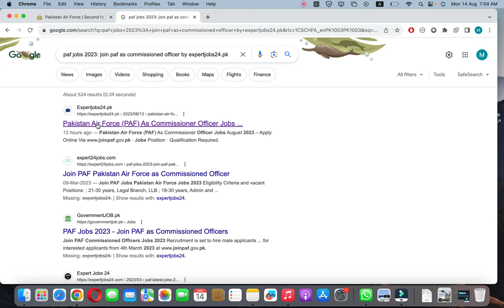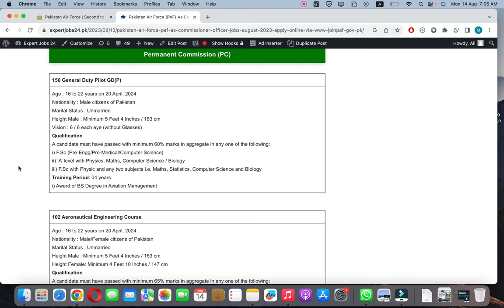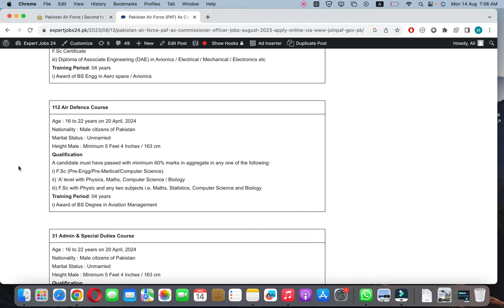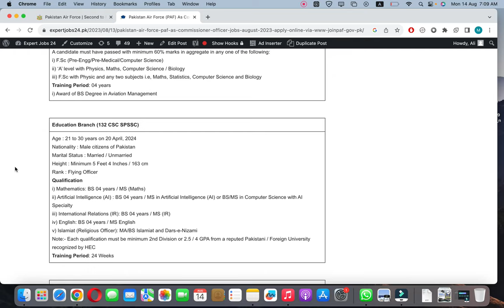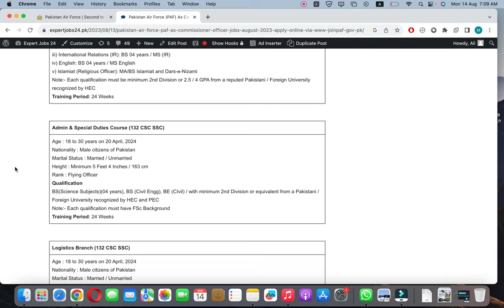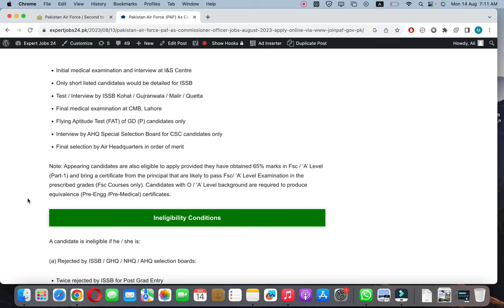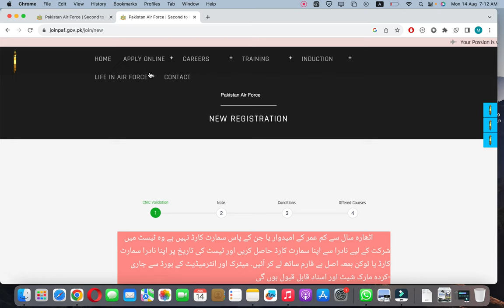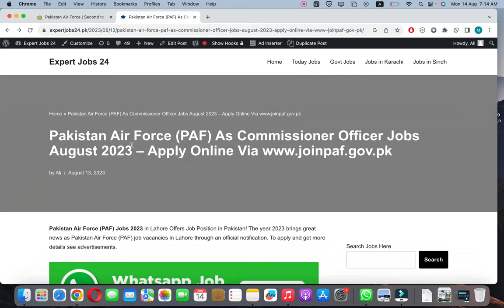Pakistan Air Force (PAF) Jobs 2023 | How to Apply Air Force As Commissioned Officer